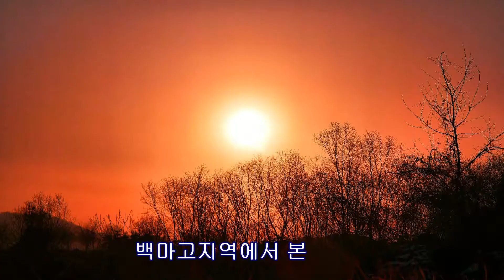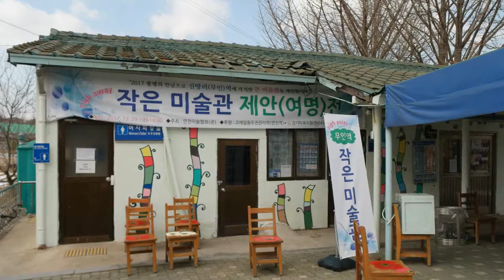□ 평화누리12코스트레킹-고화질 제작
◆ 백마고지역 가는 교통편

* 1호선 전철이용 동두천역 하차후 경원선 승차후 백마고지역 하차.

* 동두천역→백마고지역 가는 시간
  동두천 출발:05:45, 7:00, 8:15,9:30, 11:30, 13:30, 15:30, 17:00,18:30, 20:25, 22:15.